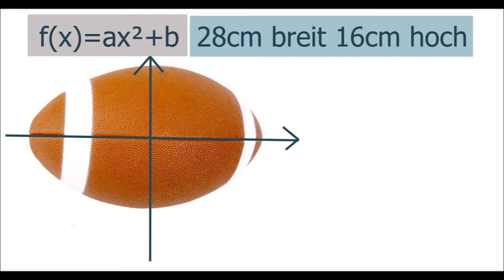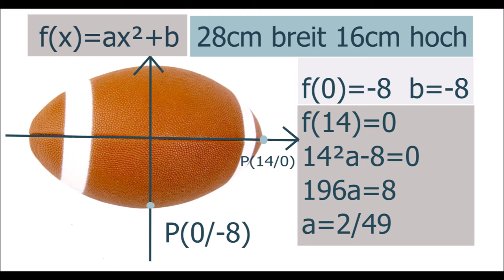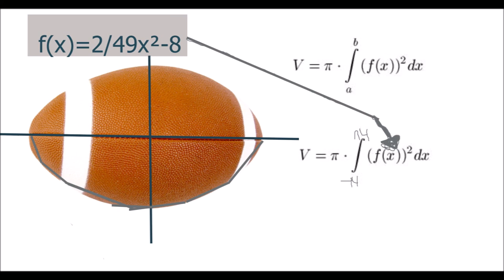Analyis Modelierungsaufgabe Parabel aus Football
In diesem Video zeige ich Euch wie Ihr mit Hilfe von 2 Punkten aus  den Angaben auf die Funktionsgleichung schließen könnt und wie man das Volumen des Footballs mit Hilfe von Rotationsvolumen in der Integralrechnung ausrechnen kann.